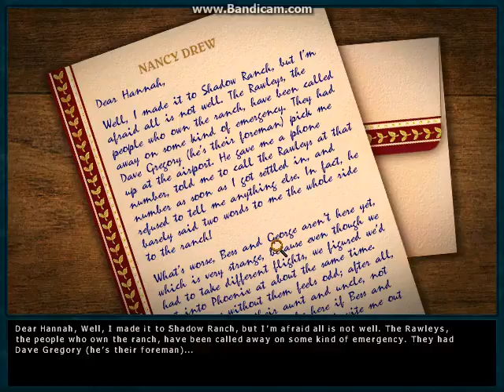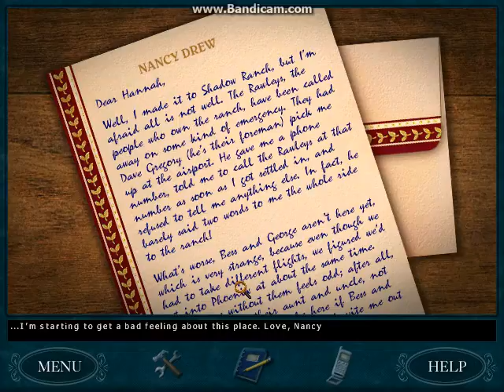Nancy Drew: Secret of Shadow Ranch - Part 1- Cowboy Guys